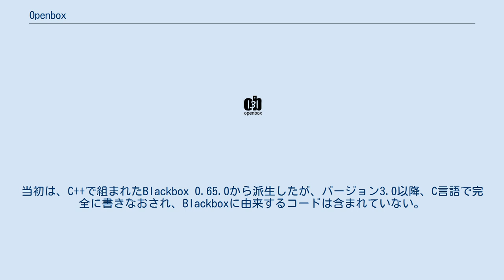Openbox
Openbox（オープンボックス）は、X Window Systemで動くスタック型ウィンドウマネージャの一つ。
GNU General Public Licenseで公開されている。
当初は、C++で組まれたBlackbox 0.65.0から派生したが、バージョン3.0以降、C言語で完全に書きなおされ、Blackboxに由来するコードは含まれていない。
 Openboxは軽量かつ高速でありながら、ICCCM（Inter-Client Communication Conventions Manual）とEWMH（Extended Window Manager Hints）に完全に準拠するようにデザインされている。
Openboxはアプリケーションの制御をユーザーに提供したり、動的に情報を表示するメニューなど、多くの機能をサポートしている。
 Openboxは、LXDE（デスクトップ環境）における標準のウィンドウマネージャであり、CrunchBang Linux、Lubuntu、TinyMeなどのLinuxディストリビューションで採用されている。
 Dana Jansensにより開発された。